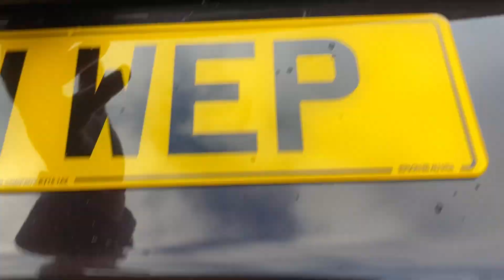Nissan Qashqai 1.6 n-tec 2WD Euro 5 5dr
One previous owner with 54,000 miles and a full service history. ULEZ free. Satellite Navigation, Reversing Camera, Bluetooth hands free phone, Electric sunroof,Privacy glass,Alloy wheels,Power Folding Door Mirrors, Excellent Condition Throughout.